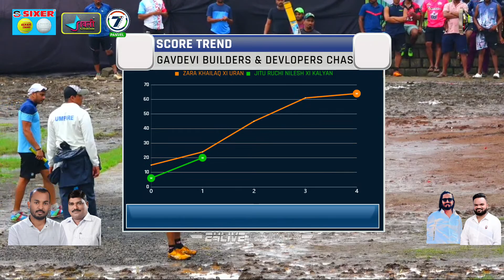JITU RUCHI NILESH XI KALYAN vs ZARA KHAILAQ XI URAN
JITU RUCHI NILESH XI KALYAN vs ZARA KHAILAQ XI URAN ||  TALUKA HALF || गावदेवी बिल्डर्स अँड डेव्हलपर्स चषक - २०२३ , PANVEL